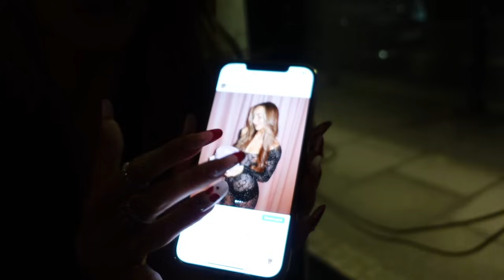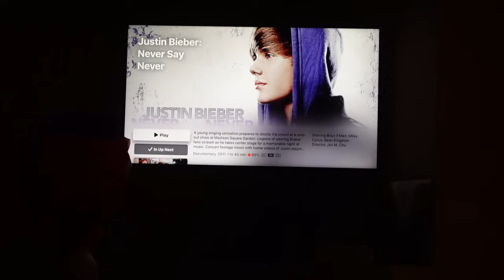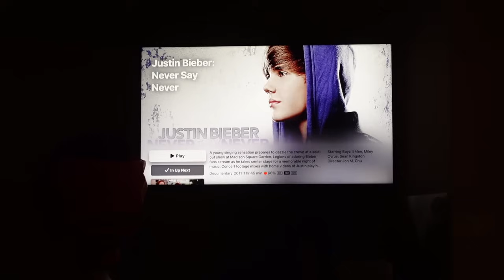MÓJ URODZINOWY TYDZIEŃ | WEEKLY VLOG